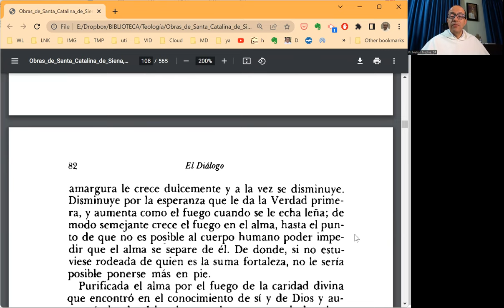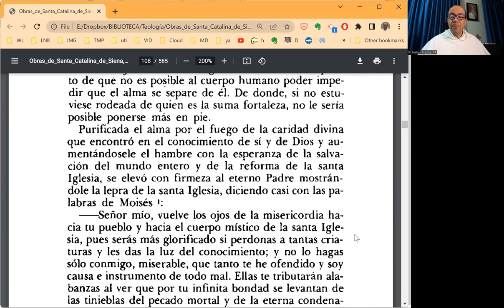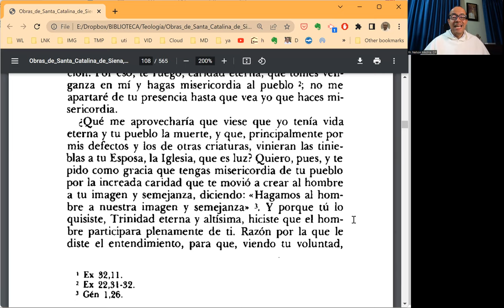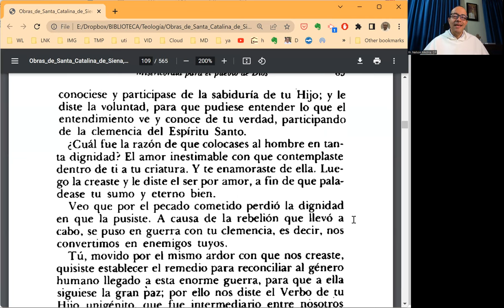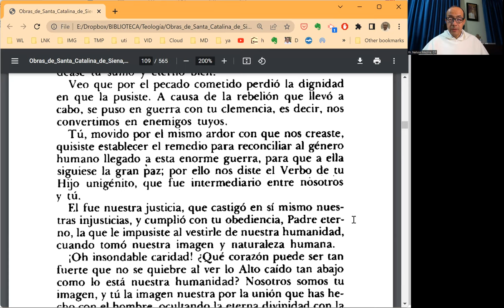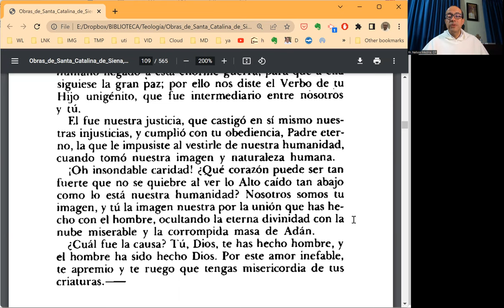EL DIÁLOGO, Prog. 012 - Cap. 13 - Súplica a la misericordia divina por el mundo y por la Iglesia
El intolerable sufrimiento del corazón de Catalina brota de contemplar, cada vez más profundamente, la desproporción entre el amor bondadoso de Dios y la respuesta ingrata y rebelde del hombre. De su dolor brota una oración que quiere abrazar al mundo y en particular a la Iglesia.